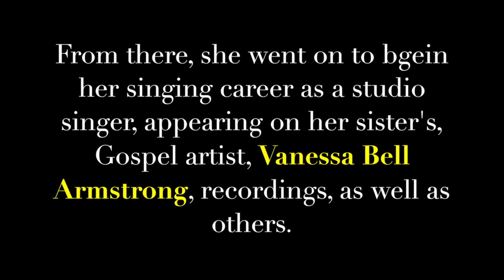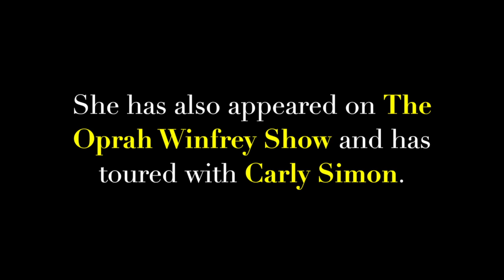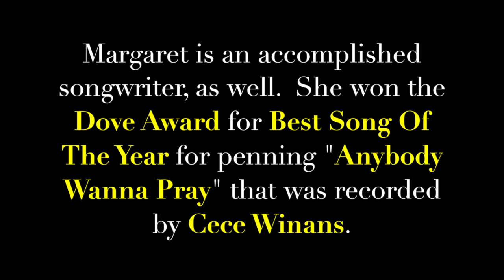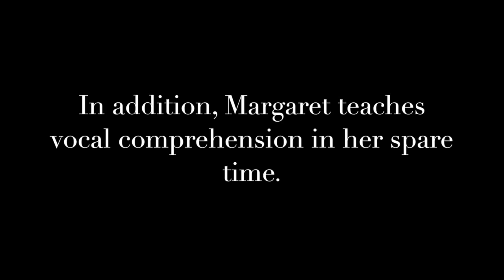Margaret Bell - Biography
Margaret Bell has been singing and entertaining audiences from the tender age of 5. A native of Detroit Michigan, she grew up singing in her father’s Pentecostal church. From there, she went on to begin her singing career as a studio singer, appearing on her sister’s, Gospel artist, Vanessa Bell Armstrong, recordings, as well as others. Margaret was offered a scholarship to attend Oral Roberts University and ministered on the national daily telecast. Upon her completion of school, Margaret performed and traveled with Bebe Winans and was cast as understudy for the lead role in the Broadway Musical, “Don’t Get God Started.” She appeared in a variety of stage plays across the country, which led to her first solo recording contract with Warner Brothers. She released her CD “Over And Over” and went on to tour and perform across the United States and abroad.

Margaret has shared the stage with many of Music Industry greats, such as the late Whitney Houston, Luther Vandross and Michael Jackson. She has also appeared on The Oprah Winfrey Show and has toured with Carly Simon. She has performed for various Presidents and was invited to Morocco to headline a jazz act at the King’s palace hotel, Hotel LaMamouina in for King Mohammed VI and the Royal Family. Upon the Royal Families insistence, she stayed and sang for the establishment for 18 months. Her smooth versatile vocal abilities have provided her the opportunities to explore different music genres. As Gospel will always be her first love, she has broadened from her Gospel roots and is performing in Jazz venues around the world. She toured with Jazz saxophonist, Dave Koz who later appears on her upcoming Jazz CD. From her tour with Dave Koz, Margaret was asked to perform with George Benson, Marcus Miller and Jonathan Butler on the 2013 Smooth Jazz Cruise.

Margaret is an accomplished songwriter as well.  She won the Dove Award for Best Song Of The Year for penning “Anybody Wanna Pray” that was recorded by Cece Winans.  In addition, Margaret teaches vocal comprehension in her spare time. Her debut Jazz CD “Life Is Beautiful”, which she wrote and co-produced about love and life, is scheduled for release in summer of 2015.